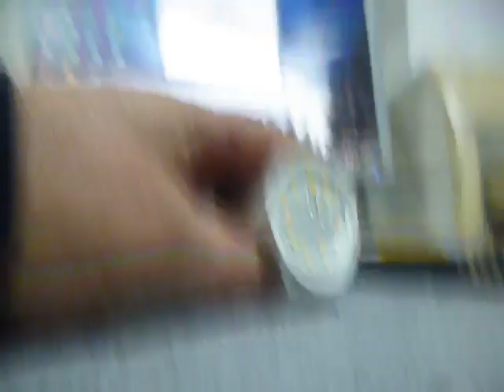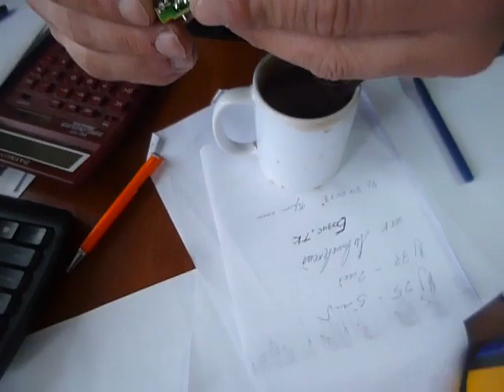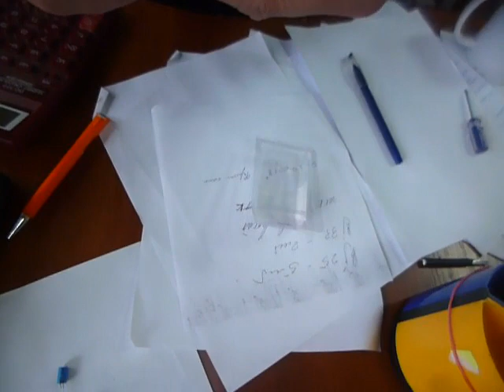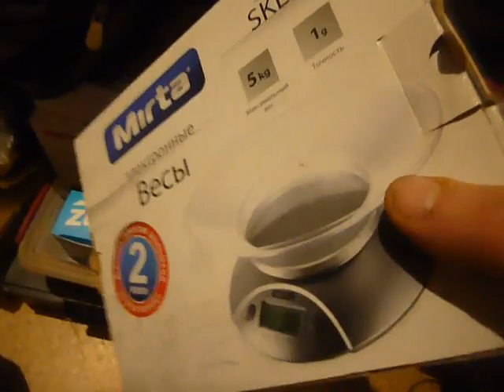Что там внутри. S01E03. Разборка LED E27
Строение простой светодиодной лампы. Как найти 4 основных части?
Продолжение следует...